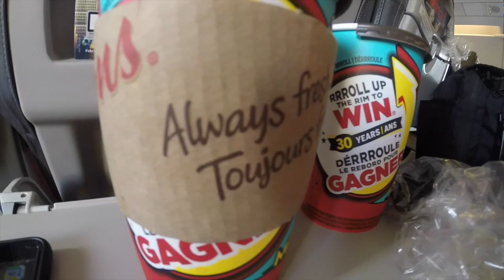GoPro Peru 2016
Alexa and Sandra's adventure in Peru!
Sea lions
Family
Boat ride
Wedding
Parasailing!
Ocean
Love
Laughter
Adventure and more